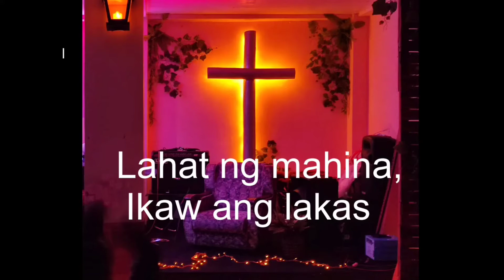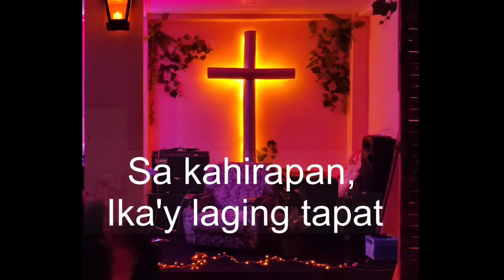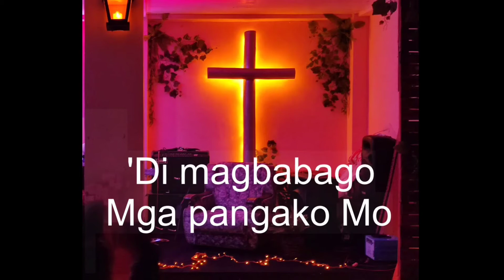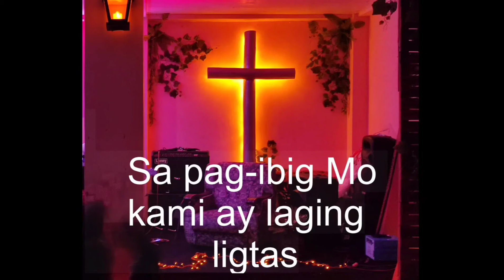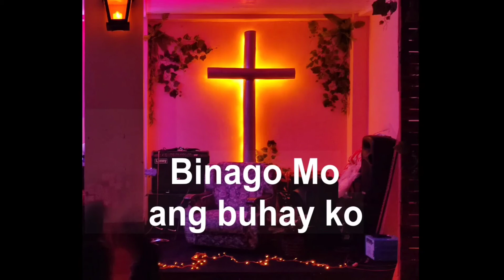Strength of My Life by Vertical Worship Tagalog version (Papuri Song)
Surely God is my salvation;
    I will trust and not be afraid.
The Lord, the Lord himself, is my strength and my defense ;
    he has become my salvation.”

LYRICS
Verse 1
Lahat ng mahina, Ikaw ang lakas
Sa pagsubok, tiwala ay Sa'yo
Di iiwan magpakailan man

Chorus
O diyos Ikaw ang lakas
 Kapangyariha'y pinamalas
‌Sa pag-ibig Mo, kami ay laging ligtas
Dalangin ang pagkilos
Kalooban Mo'y inaasahan naming lubos

Verse 2
Liwanag Mo ang taging gabay
Sa kahirapan Ika'y laging tapat
Di magbabago mga pangako Mo

Bridge
O Hesu Kristo
Binago Mo ang buhay ko
Walang makapapantay
Sa kadakilaan ng pangalan Mo, Hesus